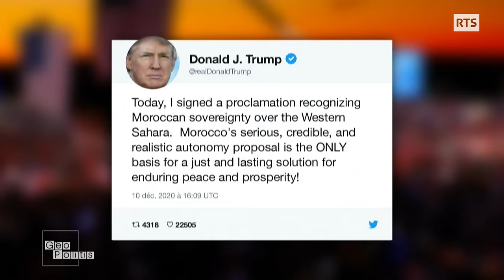Sahara, rêve brisé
Donald Trump a reconnu la souveraineté du Maroc sur le Sahara occidental. Est-ce la fin des espoirs d’une indépendance du peuple sahraoui, réclamée depuis 45 ans ?
Invité : Marcelo Kohen, professeur de droit international – IHEID

Il y a eu un deal passé entre le président Trump et le roi Mohammed VI. En échange de la normalisation des relations entre le Maroc et Israël annoncée le 10 décembre, Donald Trump a proclamé dans un tweet que les États-Unis reconnaissent la souveraineté du Royaume du Maroc sur le territoire du Sahara occidental. Depuis 45 ans, cette ancienne colonie espagnole est disputée entre le Maroc et les Sahraouis du Front Polisario - soutenus par l'Algérie - qui revendiquent l'indépendance.

"Cette reconnaissance de souveraineté ne règle absolument rien. C'est uniquement la position d'un État, les États-Unis d'Amérique", tient d'emblée à souligner Marcelo Kohen, professeur de droit international à l'IHEID de Genève, invité de l'émission Géopolitis. "Le Sahara occidental reste un territoire non autonome, dans le jargon des Nations unies. Ce sont des territoires coloniaux qui sont soumis au processus de décolonisation."

Même contraire au droit international, le soutien officiel de la première puissance mondiale au Maroc assure au roi un poids symbolique considérable dans ce conflit. Les États-Unis ont annoncé dans la foulée l'ouverture prochaine d'un consulat au Sahara occidental. Une quinzaine de pays - dont le Burkina Faso, la Guinée équatoriale ou les Émirats arabes unis - ont déjà établi des représentations diplomatiques sur la partie du territoire contrôlée par le pouvoir marocain.

Au sommaire:
- Des décennies d’impasse au Sahara occidental
- Marcelo Kohen: "Le Sahara occidental reste un territoire non autonome"
- Le Sahara occidental, terre de richesses
- Marcelo Kohen: "Pour le Sahara occidental, la seule solution, c'est l'organisation d'un référendum"
- Les territoires non autonomes, vestiges des empires coloniaux occidentaux
- En 1975, la Marche verte marocaine pour annexer le Sahara occidental

Géopolitis, une émission de la Radio Télévision Suisse et TV5 Monde. Chaque semaine, la rédaction de Géopolitis décode les affaires du monde, en s'entourant des meilleurs experts et observateurs des relations internationales. Politique, commerce, santé, coopération ou écologie, retrouvez l'actualité de la planète sur le web en tout temps et le dimanche à 12h05 sur RTS Un.